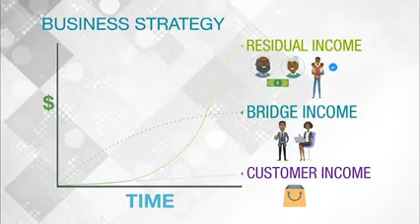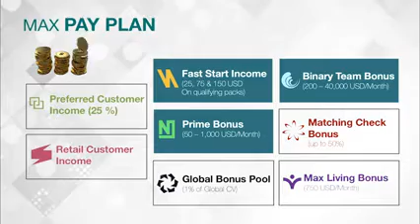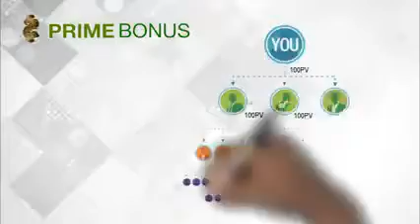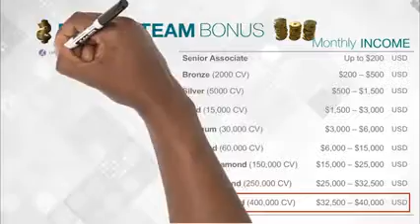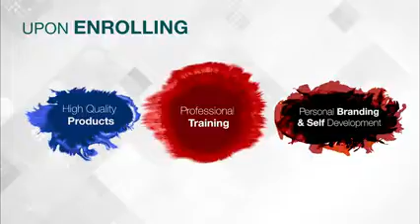Passive Income - How to earn $30,000 /month with Max International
This video is about earning residual income with Max International LLC.
🔔Press the “Like” Button (Thanks!)